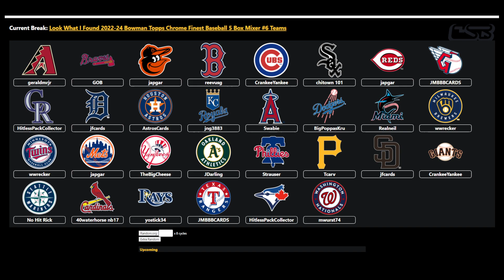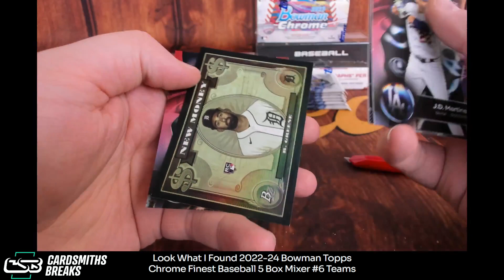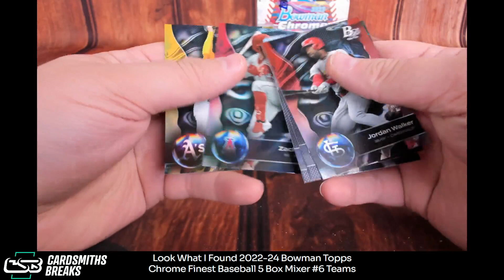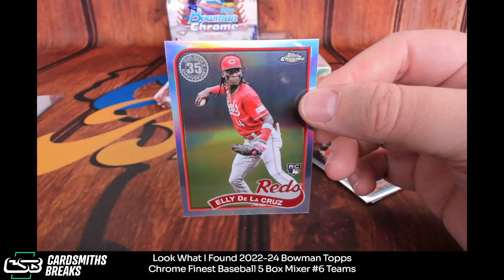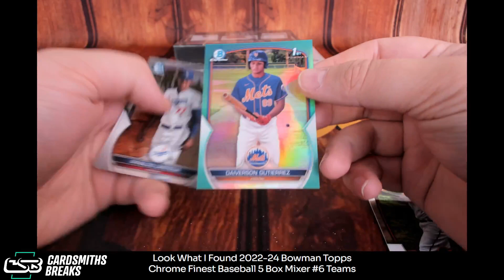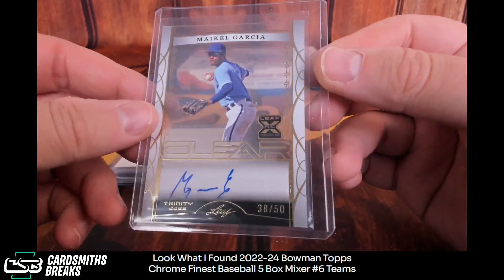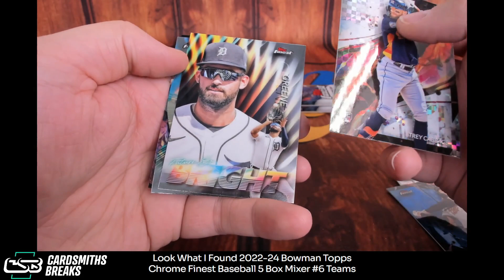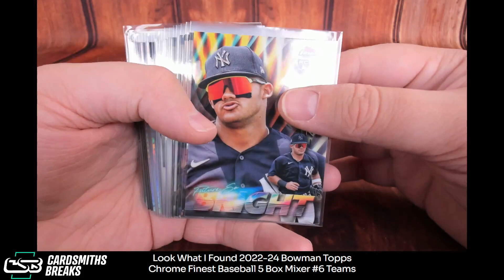Look What I Found 2022-24 Bowman Topps Chrome Finest Baseball 5 Box Mixer #6